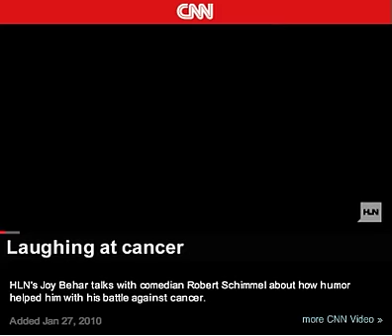Robert Schimmel on Joy Behar Show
Robert Schimmel on Joy Behar Show airing 1/28